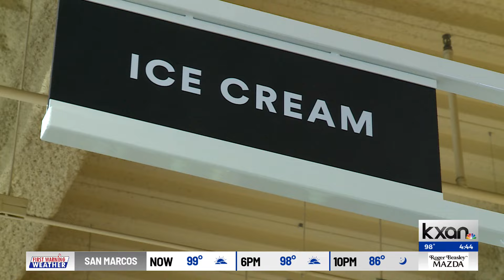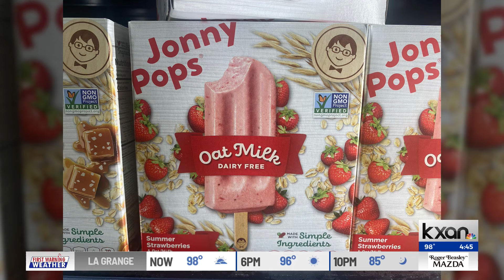ABJ: GoodPop calls out competitor, pulls JonnyPops into court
A popular Austin frozen treat company is taking one of its competitors to court. "Good Pop" claims "Jonny Pops" is falsely advertising. To make it appear it's product is better for you than it is. Tom Miller talked with an Austin Business Journal reporter about what the lawsuit is seeking.